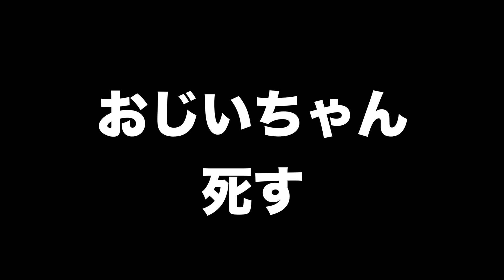左利きの卓球選手の特徴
おじいちゃん、、、

より強くなりたい方向けの卓球教科書サイトはこちら

※このチャンネルでは対戦時に対戦相手に動画撮影の許可を取っておりますが、万が一問題がございましたらお気軽にご連絡ください。修正、削除等の対応をいたします。